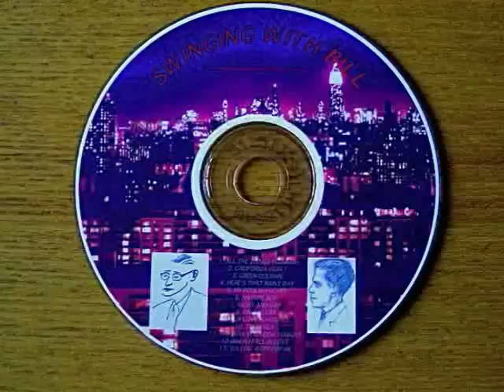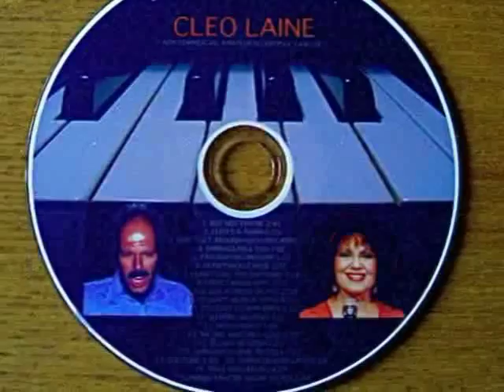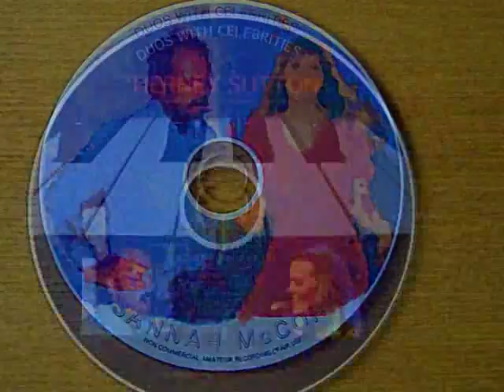I'VE GOT THE WORLD ON A STRING